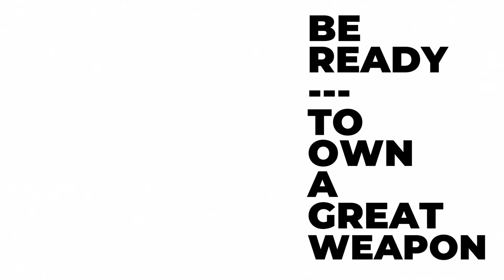f4554392 583e 46ef 926b f58c88e9d851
Begin working towards your goals